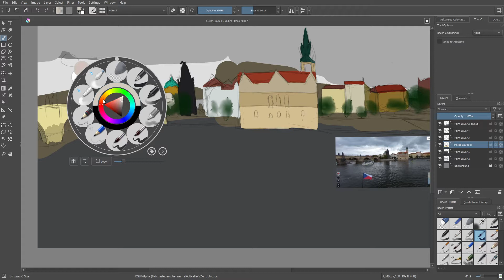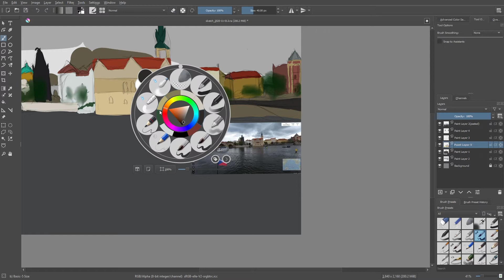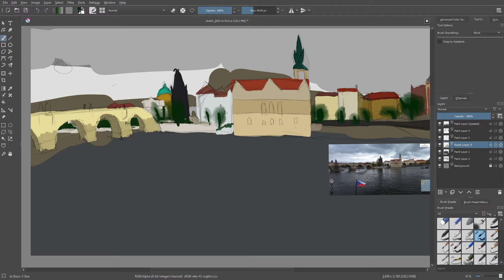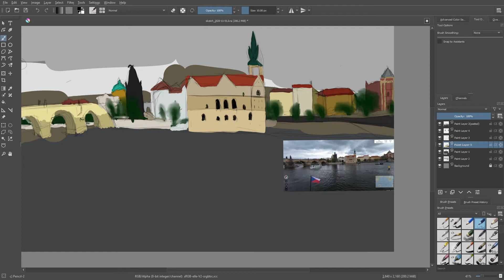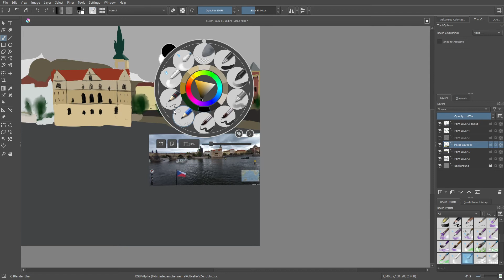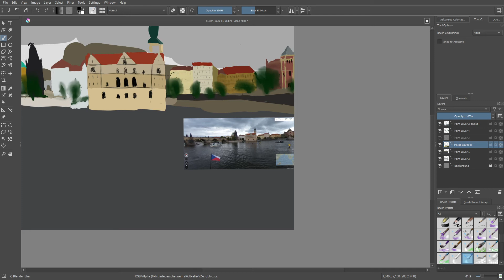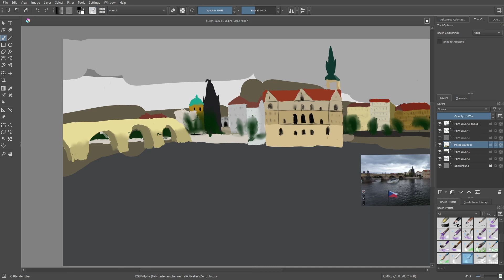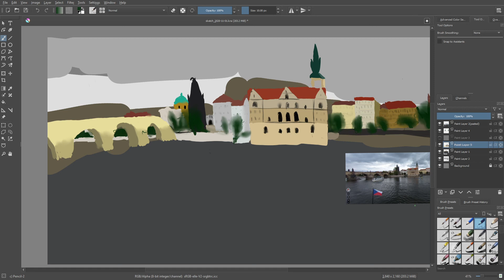GeoGuesser Art "somewhere in Czechia" (part 3)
so I'm using GeoGuesser to give me a reference to draw a background and it put me somewhere in Czechia, looks nice. Today I add more colour and more detail.